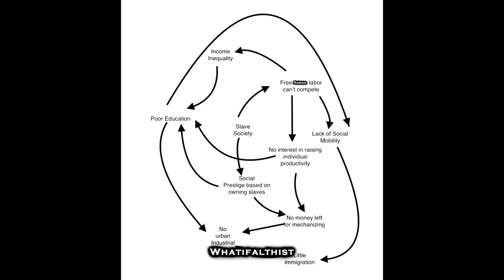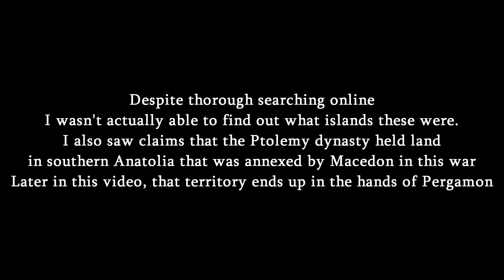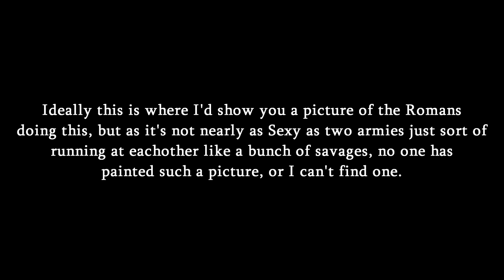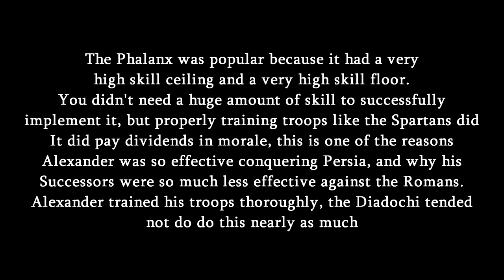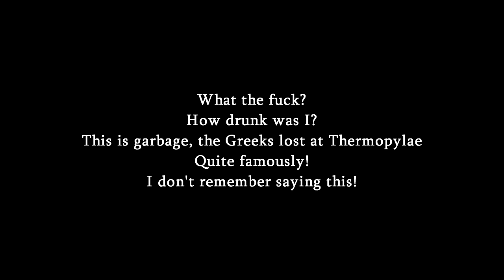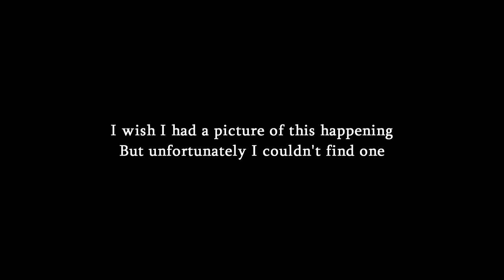Drunk history with Graf Episode 11: 200 BC to 146 BC, Rome conquers all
0:00 Intro
1:02 Consolidation of gains
2:12 Enduring issues
3:49 The Hellenistic world
5:28 The spark of conquest
7:11 The first Macedonian war
8:02 The Phalanx vs the Legion
10:46 Cynoscephalae
12:29 Aftermath
13:11 The Selucid empire
14:56 Thermopylae 2 Electric boogaloo
15:49 The second Macedonian war and Egyptian intervention
18:25 Wrath of the common man
19:14 Carthago Delenda Est
22:15 Achaean folly
23:50 Outro